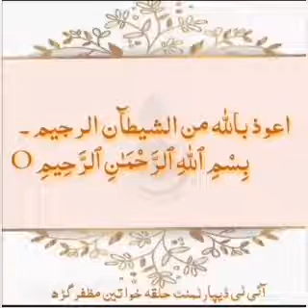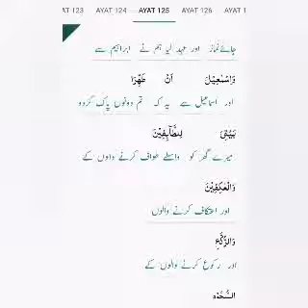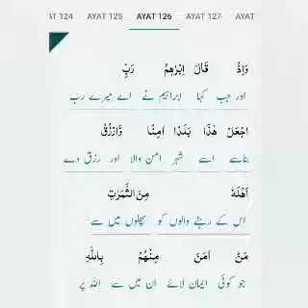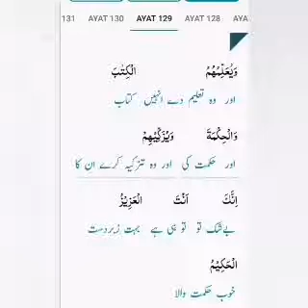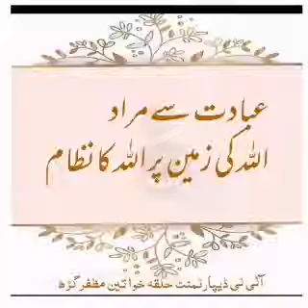Quran: 1st_Parah Surat_ul_Baqara 15th_Raku Ayat_122_129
Here I upload videos about Quran e Pak
Share it with your relatives and frndz
This will  be  sadqa e jaria from your side
Jazak Allah 🥰🥰